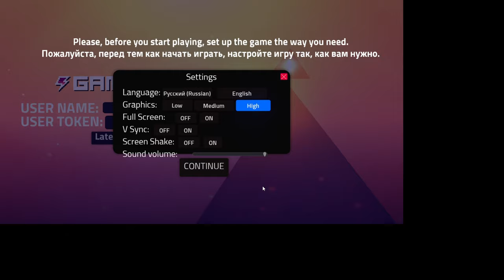to je tak super hra FNAF REVENGEANCE pt1